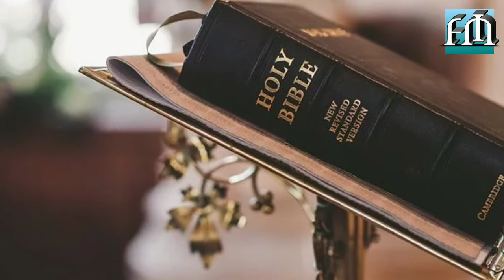Good Friday 2020 |गुड फ्राइडे क्यों मनाते हैं | Why & How does Celebrate good friday in hindi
The day Jesus Christ, the originator of Christianity, was crucified and died, according to the Bible, it was Friday Therefore, Good Friday is celebrated on this day. It falls in the month of April, according to the English calendar. On this day, Jesus Christ sacrificed in human torture and left his life for humanity.